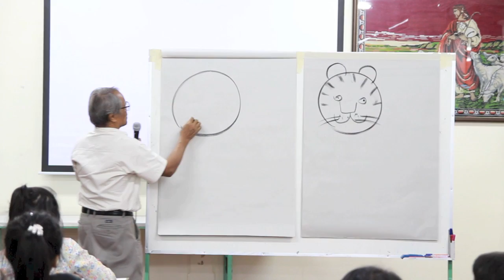ข่าวพลเมือง2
งานประกวดวาดภาพ สร้างศิลป์ในสวน